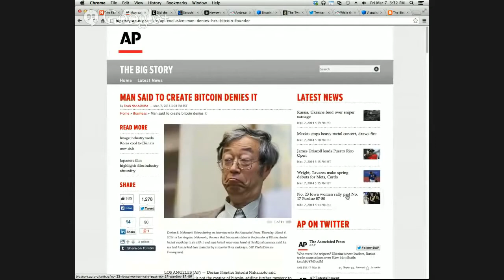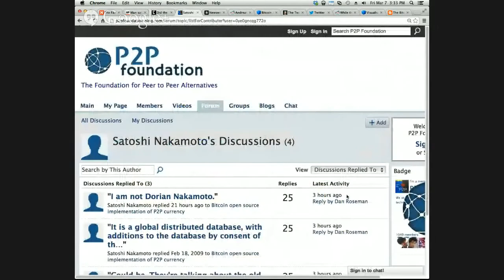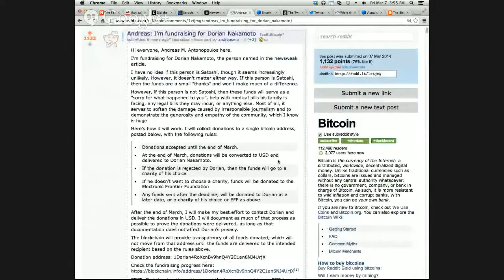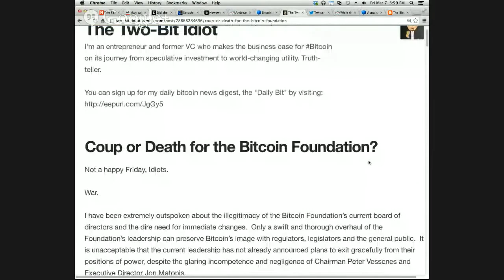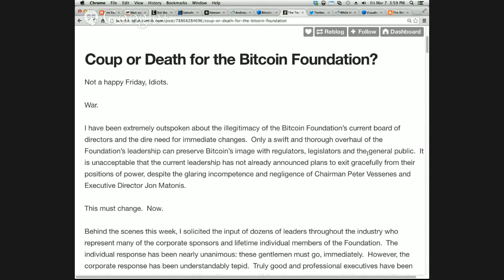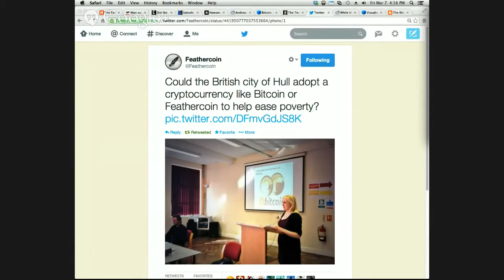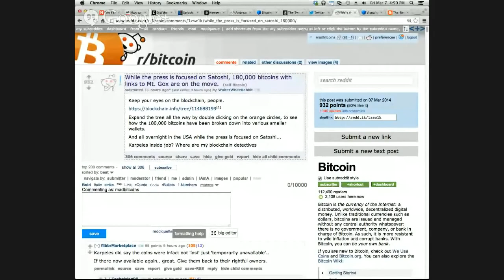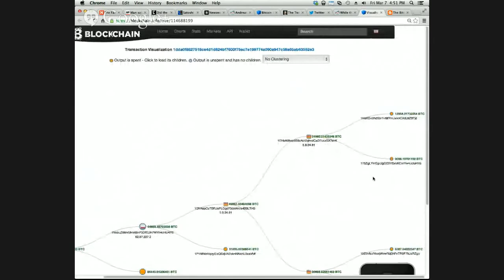The Bitcoin Group #20 (3-7-14) Satoshi Unmasked - War on Bitcoin Foundation - Hull Counsel - Mt. Gox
Featuring…

THIS WEEK:

Satoshi Unmasked

Coup or death for the Bitcoin foundation

Hull Counsel adopting cryptocurrency

Mt. Gox Bitcoin users